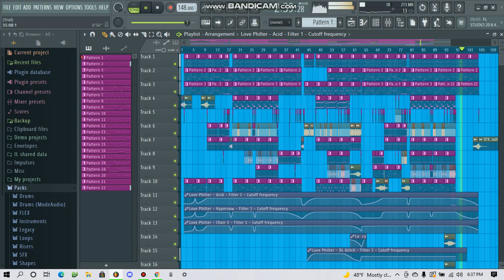DJ Splash - Ten Years (DJ RocketOrca Version)